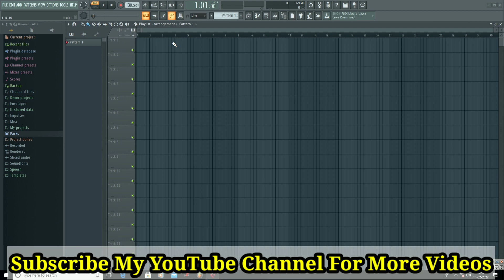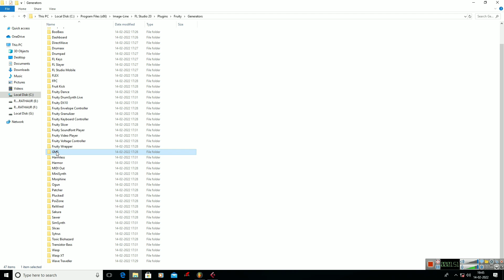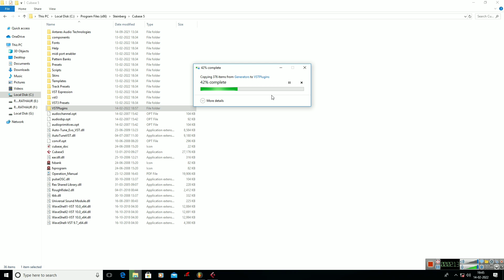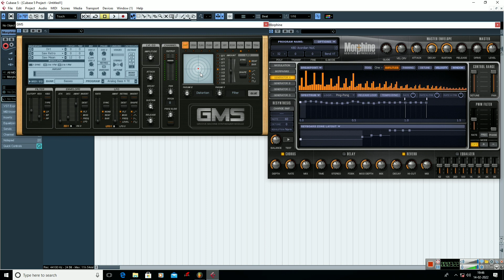Cubase 5 में FL Studio के Plugins कैसे चलाएं || FL Studio Ke Plugins Cubase 5 Me Kaise Use Kare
Best Melody VST